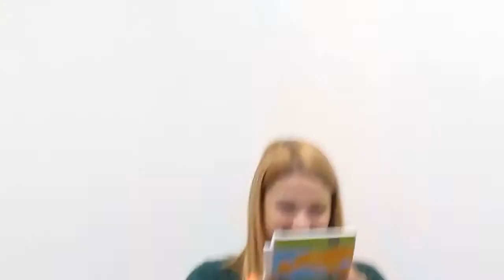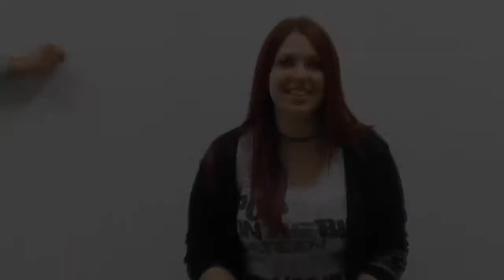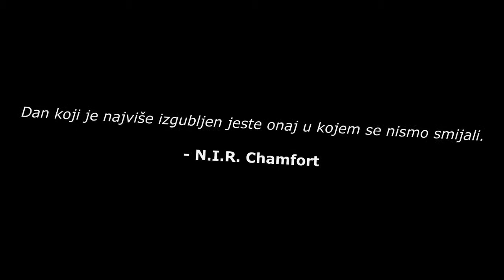Zašto volimo ONAuBiH- LT Sa part 2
LT Sarajevo